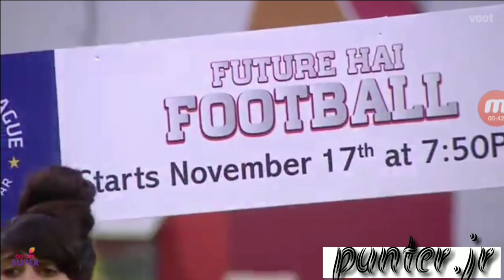THEM SONG OF BFC | KANNADA | CHANDAN SHETTY | SAKKATH COMPOSITION.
A tribute to BFC.